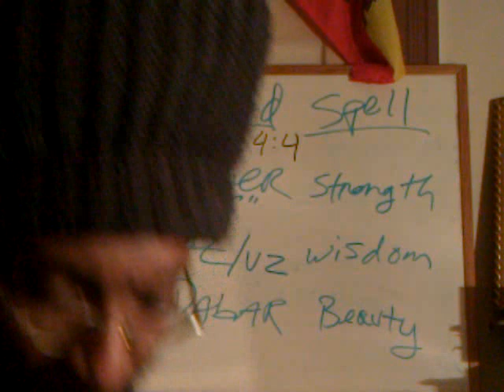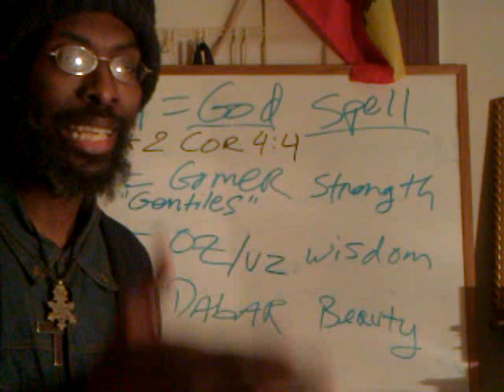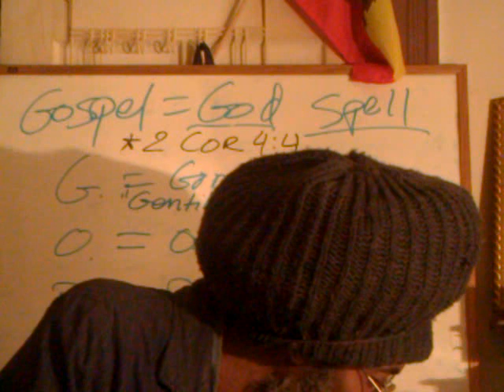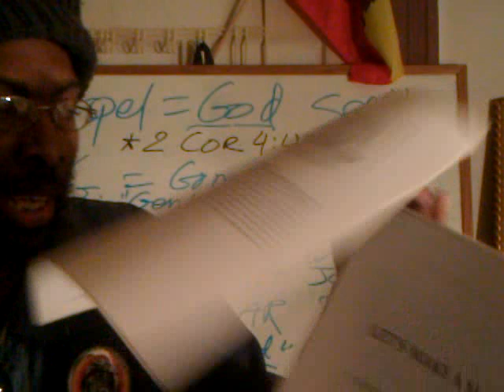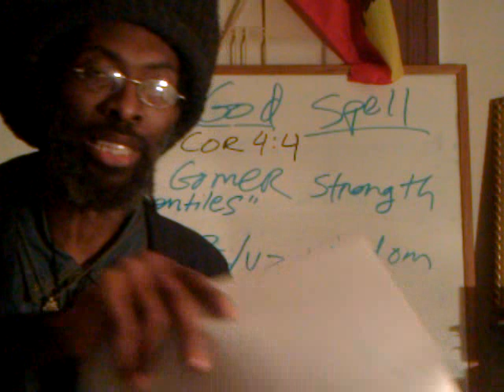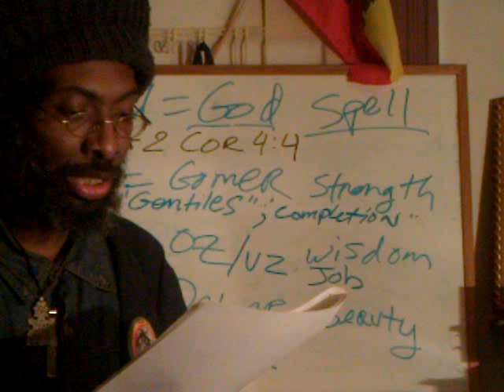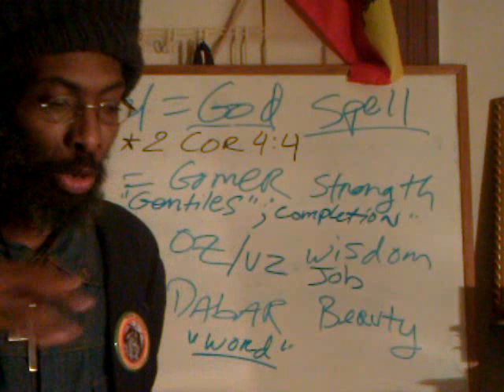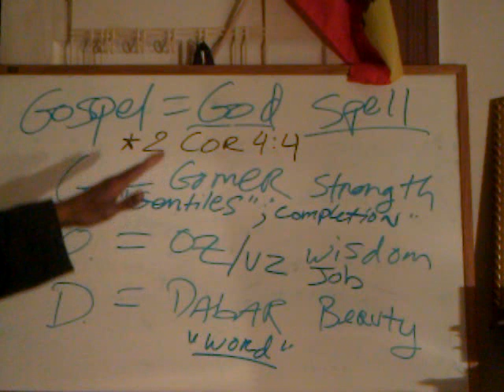Illuminati's G.O.D. & Gentile World Apostacy 2012: Epistle to the ROMANS Chapter 1:24-32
Jah "Rastafari Movement" gospel Black Christ blue Jesus World Gentile NWO god illuminati G.O.D. gomer oz dabar masonic Epistle Romans "Roman holiday" apostacy 2012 endtimes day of the lord Adonai sons of light